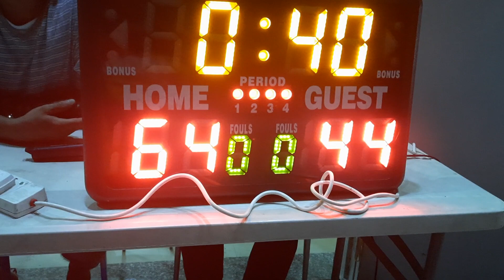DAWAHsaBASKETBALL..HIGHLIGHT SEMI FINALS GAME,QLS CO.VS.AMERICAN DESIGN CO.alhamdulillah islam #..